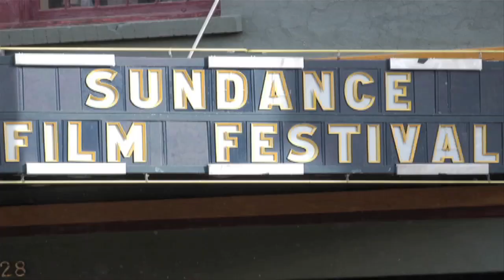Tess Henley - Wonderland - Sundance ASCAP Music Café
Tess Henley performed her song "Wonderland" at the 2015 Sundance ASCAP Music Café.

Video Producer: Erik Philbrook
Video Editor: Tony Arteficio

ASCAP's hundreds of thousands of songwriter, composer, and music publisher members all have one thing in common: they are driven to create. ASCAP's YouTube content is intended to explore the art and craft of music in all of its facets -- from its creation and development to its use and enjoyment around the world. Any content we feature is intended to educate, highlight, support, and celebrate our members and their music, and to help inspire and nurture other music creators in their own evolution as artists. If you are a music creator and want to join ASCAP, go